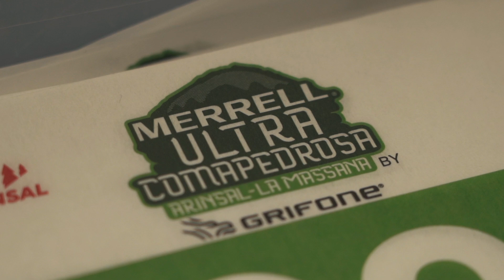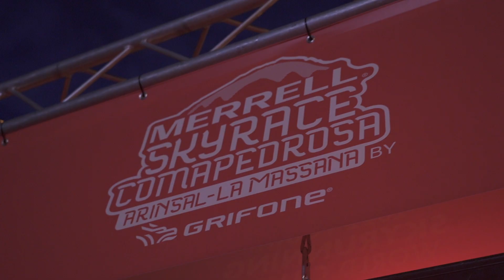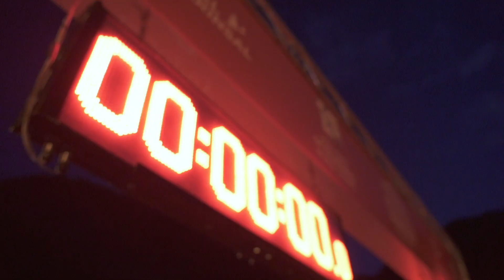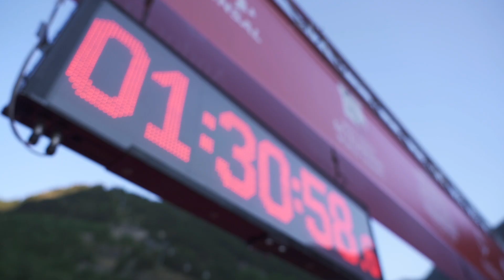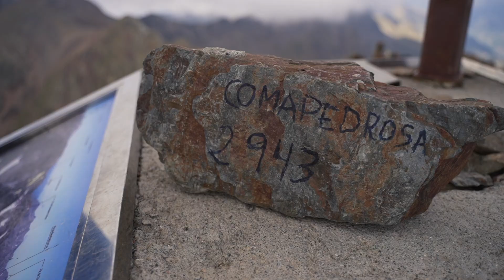REPORTAJE MERRELL SKYRACE COMAPEDROSA BY GRIFONE